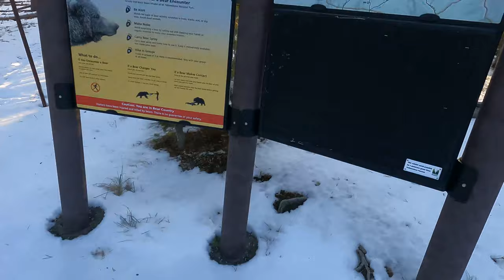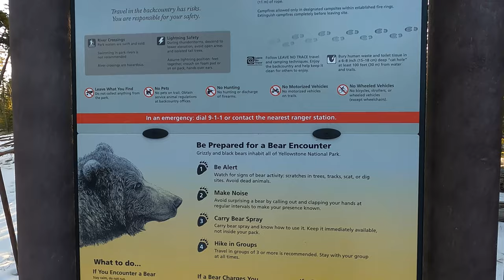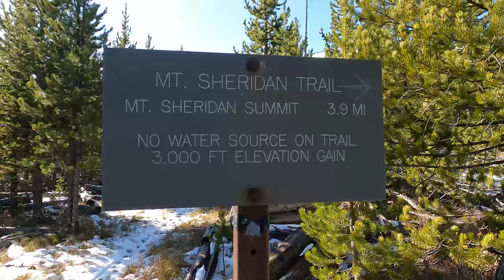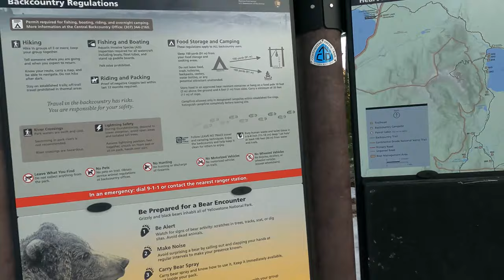Backcountry hike up Mount Sheridan in Yellowstone National Park via Heart Lake and geyser basin.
This hike up Mount Sheridan was a beast but worth every step. I was able to wonder though a backcountry geyser basin and drink from Heart Lake.
The hike was a grind with the snow on the trail and it got deep on Mount Sheridan.